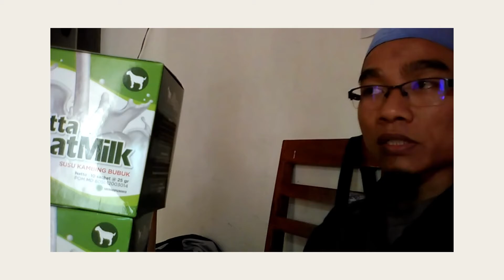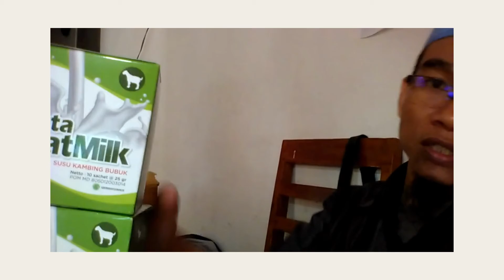Jual susu kambing untuk bayi 7 bulan di Banyumas Pesen 081282707458